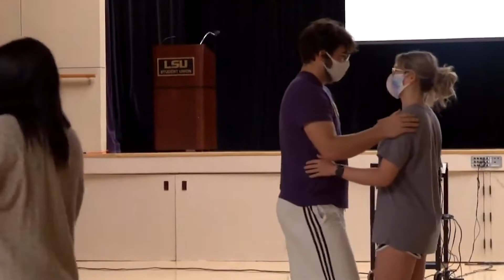LSU celebrates its Hispanic and Latin American students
Sept. 15- Oct. 15 is the national Latin American and Hispanic Heritage Month.  LSU celebrates this month with the growing enrollment of these students.